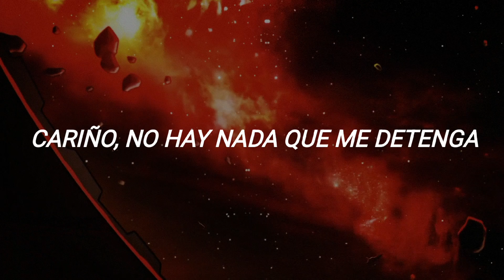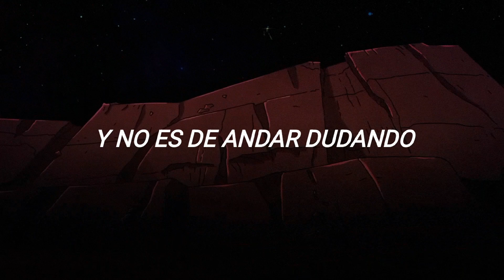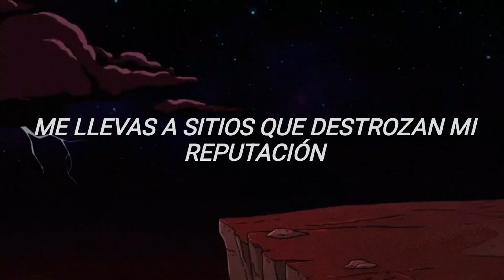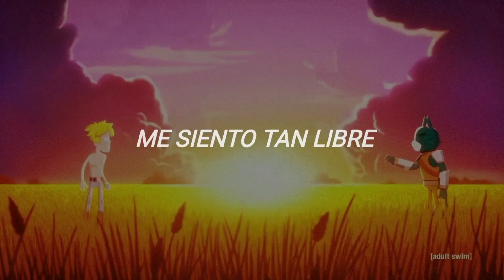There's Nothing Holding Me Back — Shawn Mendes [sub español + AMV] garycato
es mi amv viejito pero ahora tiene letra, wiiii

"there's nothing holding me back" by Shawn Mendes

serie: final space
ship: gary goodspeed x Avocato